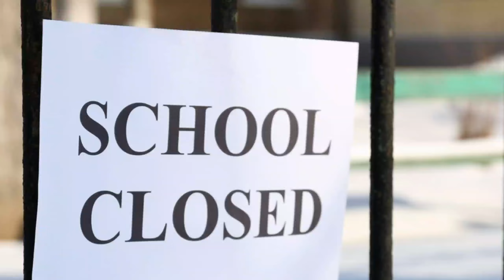3 जुलाई 2022 से स्कूल कॉलेज बंद/school reopen news/today news India/school college closed News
School Opening News Today | School kab khulenge 2022 | School kab khulenge | School news today

School College Kab khulenge 2021 news|| स्कू
school kab
school kab khelenge 2022
2022 me school kab khuenge
school kab khulenge 2022 in

Note- we are not authenticate all information and news that are given on this channel these all are based on assumption and viral source. so before take any action please confirm it from authentic source. The Constitution of India provides the right of freedom, given in articles 19, 20, 21 and 22 with the view of guaranteeing individual rights that were considered vital by the framers of the constitution. We are not the owner of any content which we used in our videos. All resources like pictures or videos from google or any other helpful sites which help us to explain our video nicely or deeply SO we credit to our all work to google or any other sites.